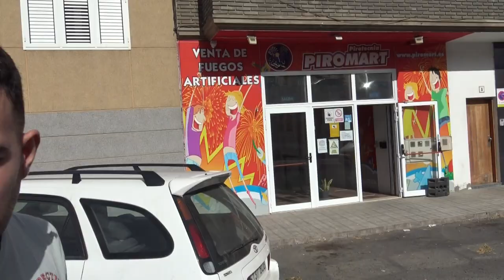Het BESTE VUURWERK KOPEN in SPANJE & Meteen AFSTEKEN!